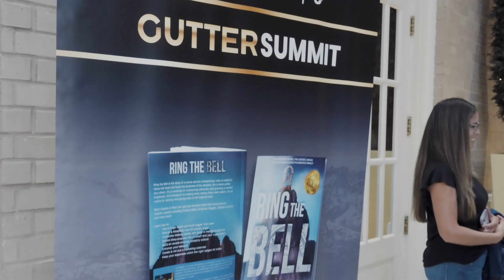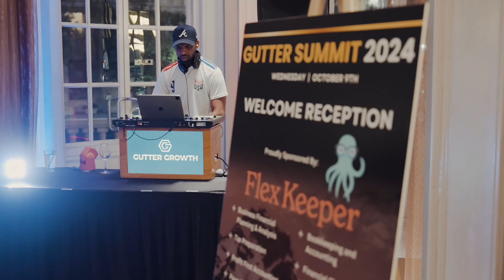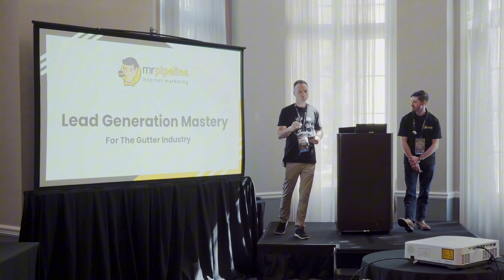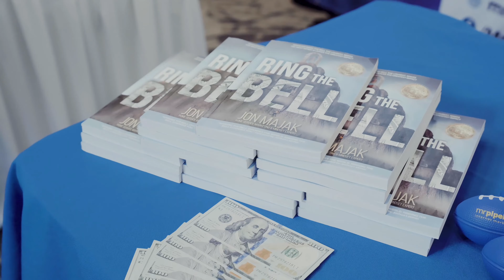Gutter Summit 2024 - FULL RECAP | Inspiration, Motivation & Game-Changing Insights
We are thrilled to bring you the official film of Gutter Summit 2024. Whether you were there in person or missed out, this video captures the energy, inspiration, and key moments that made this summit unforgettable!

From industry insights and powerful networking opportunities to actionable strategies for your home service business, this film has it all. Get ready to recharge your motivation, connect with the industry's best, and level up your business game!

🚀 Highlights You Don’t Want to Miss:
✅ Keynote speakers bringing next-level inspiration
✅ Behind-the-scenes moments with top vendors
✅ Pro tips and strategies for growth in the gutter & home service industry
✅ Motivation to finish the year strong and hit 2025 with momentum

Are you ready to join a community of relentless entrepreneurs and transform your business? Visit guttergrowth.com  and let’s dominate the climb together—because when it comes to success, there's no holding back.